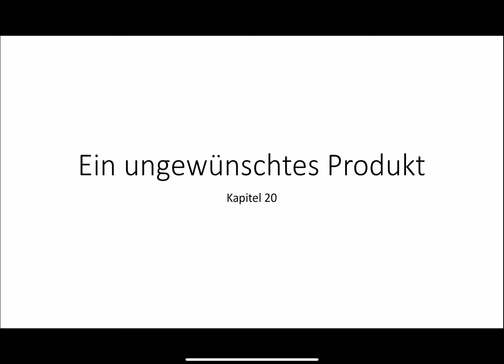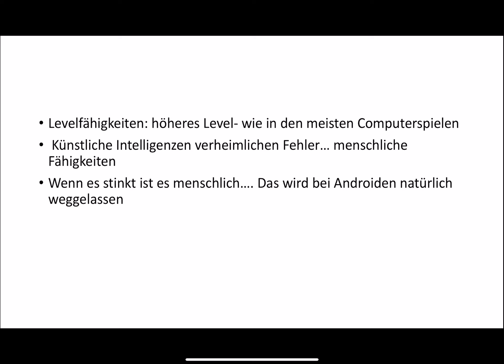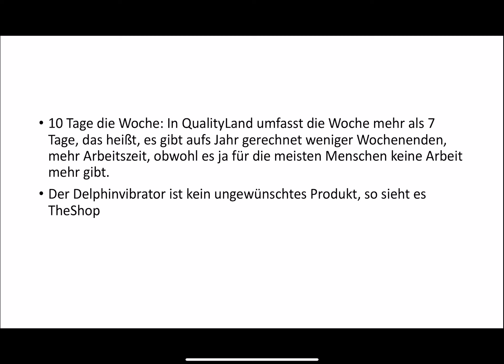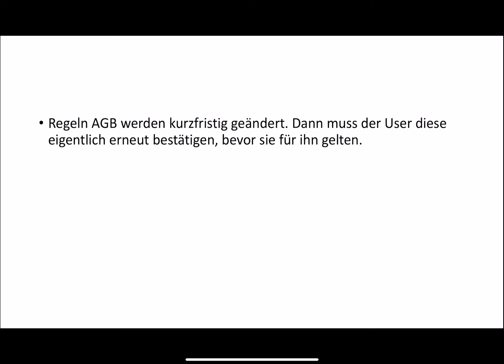QualityLand Kap. 20 Ein unerwünschtes Produkt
Bestelle das Buch:
Quality Land, die dunkle Edition:

Quality Land, die helle Edition:

der Nachfolger:
QualityLand 2.0 Kiki's Geheimnis